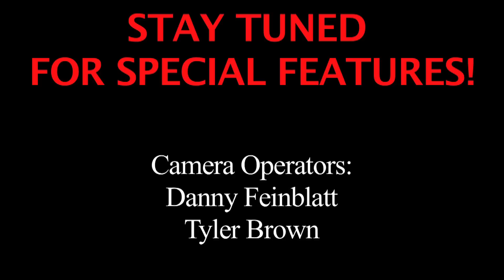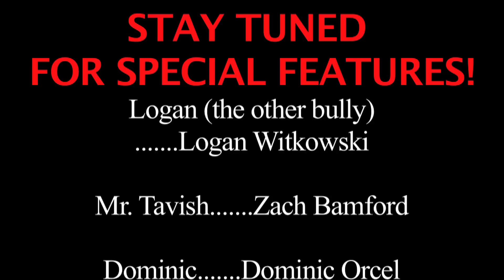The Whitewashing of Dominic Orcel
in this school, every winter, there's this vicious initiation called whitewashing...